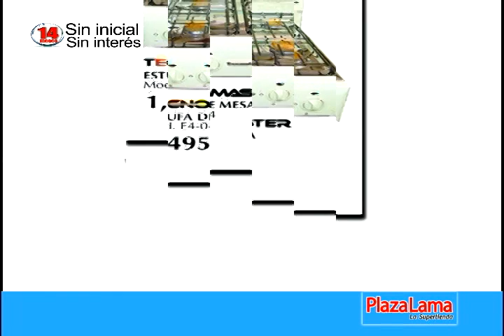PLAZA LAMA 14 MESES SIN INTERES CORREGIDO